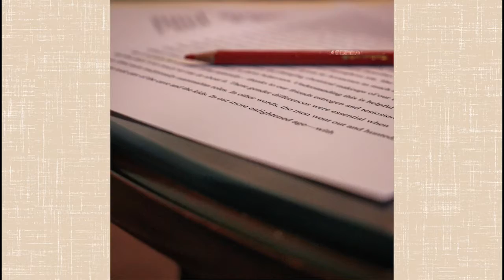What You Need to Start Writing Your Book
There are two things you need to start writing your book – a plan, and accountability. With a plan, you'll make time to write. You won't lose momentum if you have some accountability!

Find a writing coach or a writing mastermind to stay accountable. Make an outline for your book, and for your writing timeline to stay on track.

Jodi Brandon is a book editor, writing coach and publishing consultant helping creative entrepreneurs, solo entrepreneurs and small business owners navigate the book publishing world.